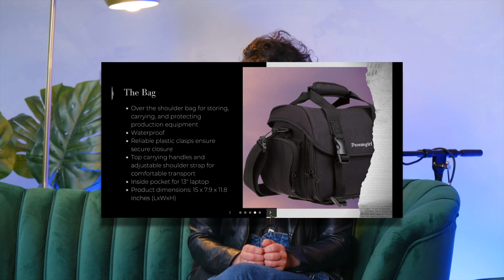EP 1 @Dreamgirlscarlet "Dream Girl Universe" 🎬🎉🎉🎉🔥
EPISODE 1 @HausOfRoyale is finally here ! Meet our amazing guest @Dreamgirlscarlet Scarlet Parke creator of the new "Dream Girl Producer Bag". Encouraging women to learn how to produce their own music, and changing the music industry forever.

Location: WTF Media Studios
Edit: Erik Boquist ExpertEditorErik.post.pro
B Roll: Ricky Palomino